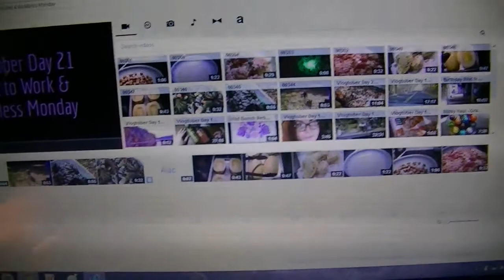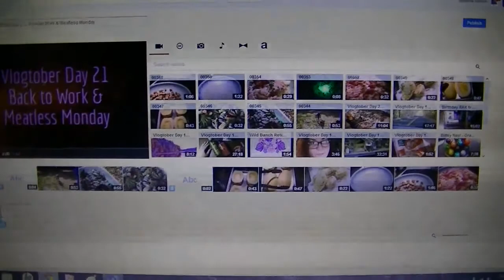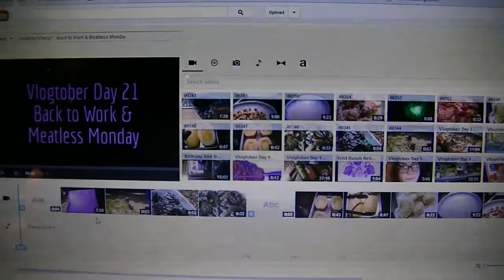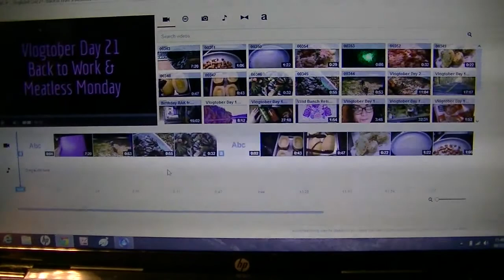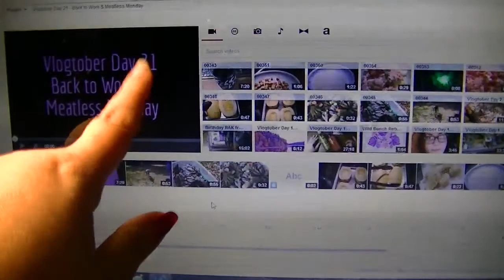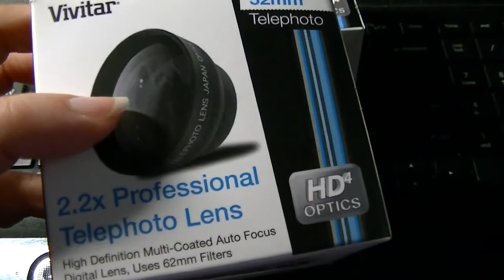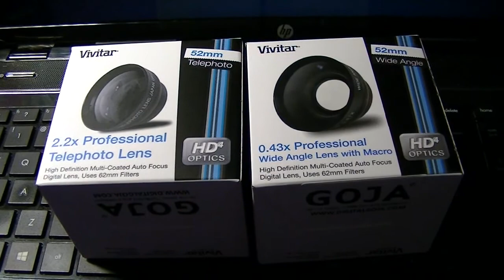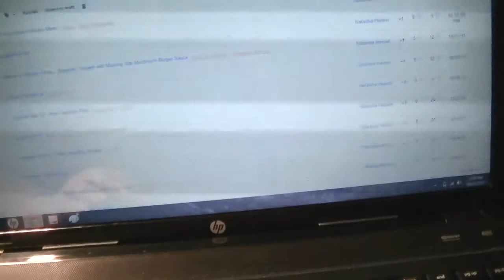Vlogtober Day 22 - Crock Pot Stew & Techie Things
I have committed to vloging every day in October.  What you're likely to see this month: pets, chickens, garden, cooking, baking, organizing, crafting, canning (maybe), road trips, weekend excursions, basically a slice of my daily life.